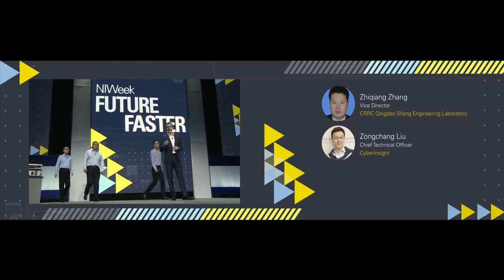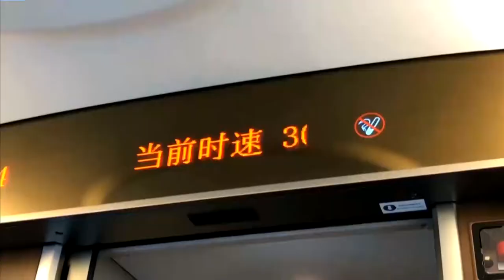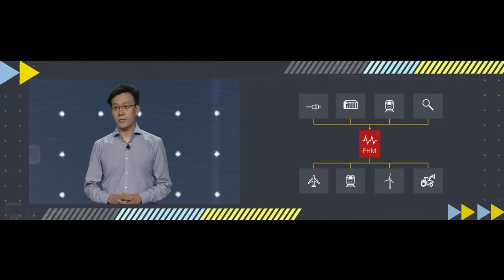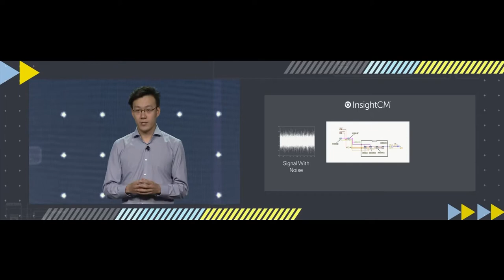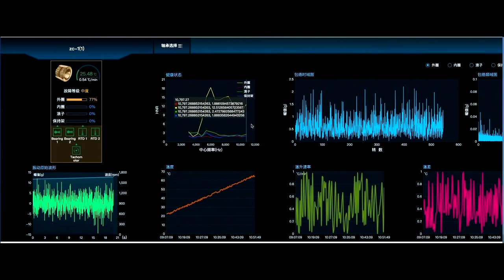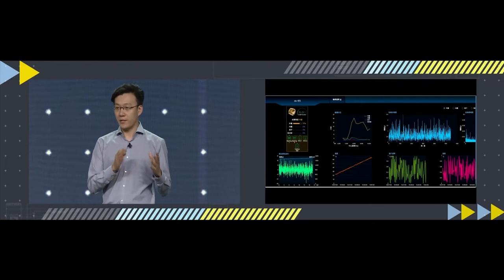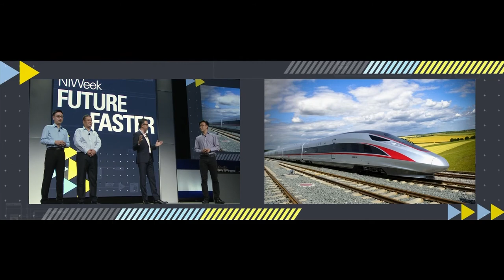Prognostic Health Management for CRRC High Speed Trains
CRRC Qingdao Sifang is improving its maintenance processes by using machine learning techniques to predict component failures in high-speed trains before they happen.

Presenters:
Omid Sojoodi, Vice President, Application Software R&D, National Instruments
Zhiqiang Zhang,  Vice Director, CRRC Qingdao Sifang  Engineering Laboratory
Zongchang Liu, Chief Technical Officer, CyberInsight